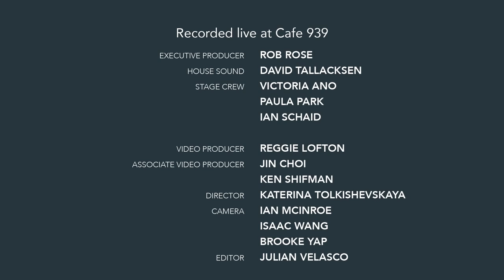Victor Prieto and Chris Cheek - Memories (The Checkout - Live at Berklee)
Victor Prieto and Chris Cheek perform "Memories" live at The Red Room @ Cafe as part of The Checkout - Live at Berklee.

Channel Facebook Accordian: Victor Prieto Soprano Sax: Chris Cheek Recorded live at Cafe 939 Executive Producer: Rob Rose House Sound: David Tallacksen Stage Crew: - Victoria Ano - Paula Park - Ian Schaid Video Producer: Reggie Lofton Associate Video Producer: - Jin Choi - Ken Shifman Director: Katerina Tolkishevskaya Camera: - Ian McInroe - Isaac Wang - Brooke Yap Editor: Julian Velasco